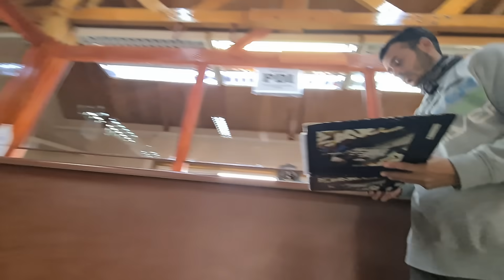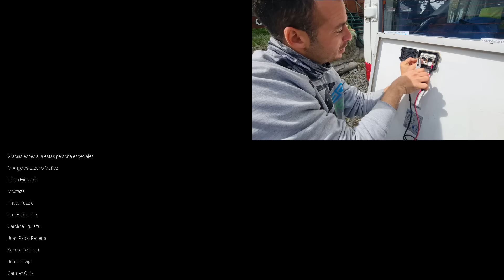😰Un GRAN PROBLEMA nos Complica la Llegada a Tierra del Fuego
Llegamos a tierradelfuego y un problema con el motorhome nos cambia los planes y nos pone nerviosos.

¡GRacias por elegir ver este video!
Abrazo gigante,
Yara, Guille y Ettore 🐶

ALIAS: rodandoporahi
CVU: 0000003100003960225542